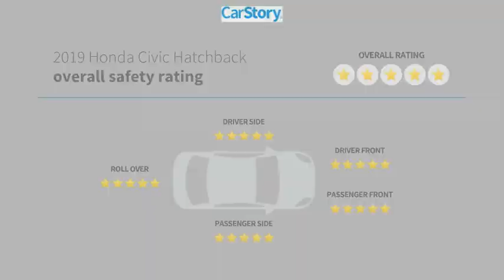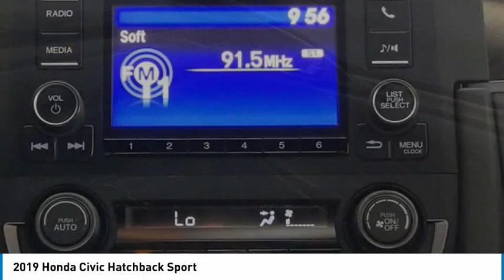2019 Honda Civic Hatchback I207841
2019 Honda Civic Hatchback Sport

**TAKE ADVANTAGE OF OUR REAL NATIONWIDE LIFETIME WARRANTY. UNLIMITED TIME AND UNLIMITED MILES**Clean CARFAX. CARFAX One-Owner. Black w/Cloth Seat Trim. Priced below KBB Fair Purchase Price!1.5L I4 DOHC 16VCall the all new Westshore Honda at to confirm availability and schedule a no-obligation test drive. We are located at 2522 N. Dale Mabry Hwy, Tampa FL 33607.